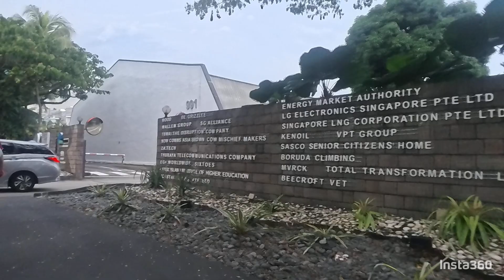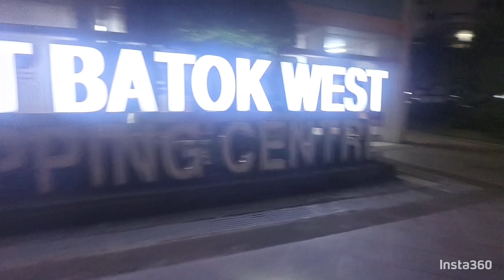Bike to Work 24-Oct-2024